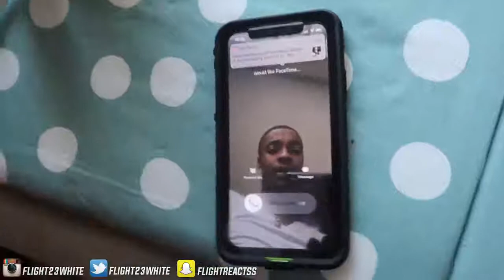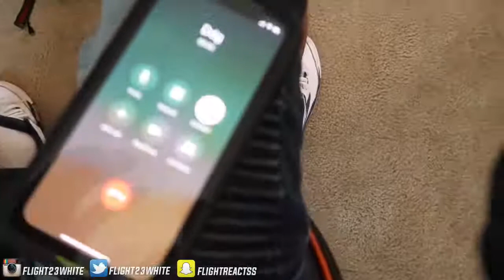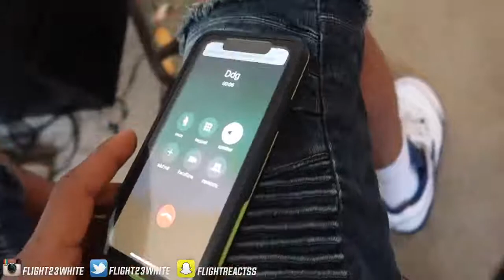FlightReacts! DDG ADMITTED HE WAS WRONG! MCQUEENS CUT FROM SQUAD⚔️